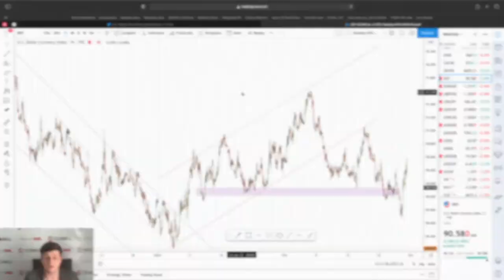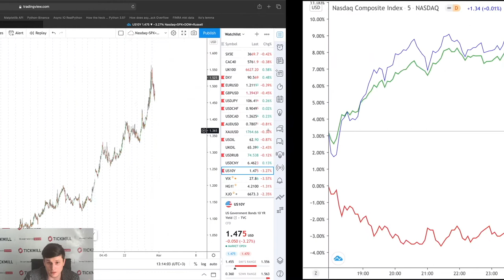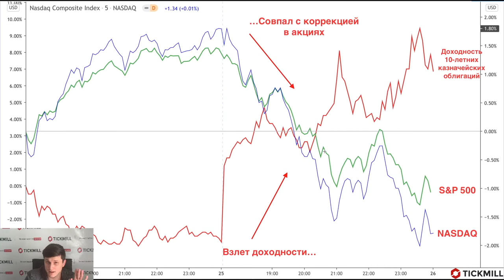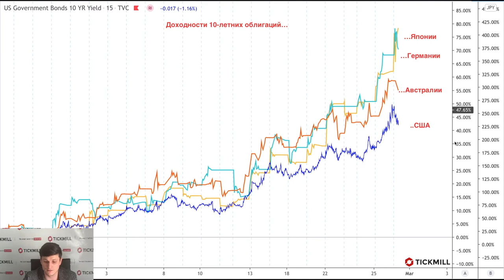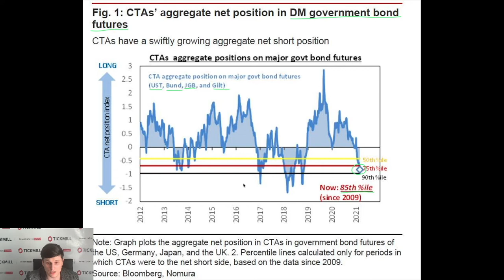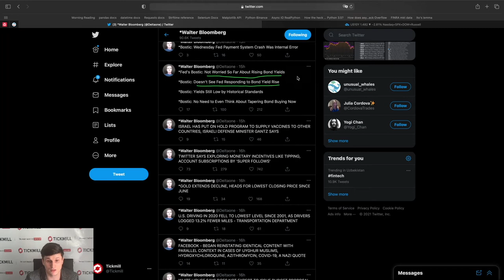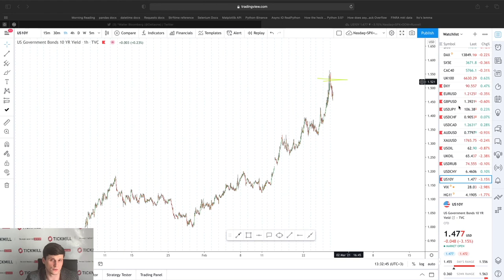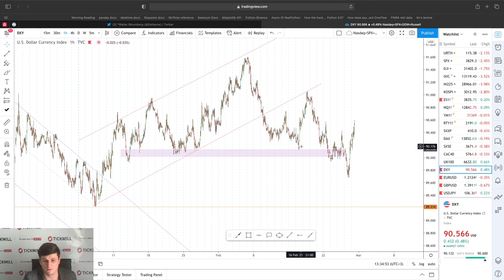💲Валютная Аналитика Tickmill | В чем причины вчерашней коррекции и будет ли продолжение?